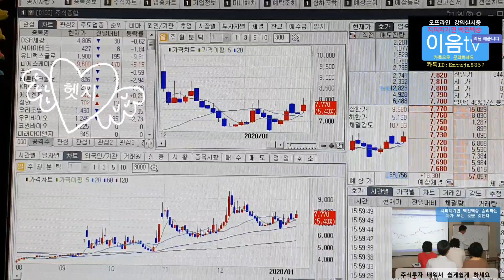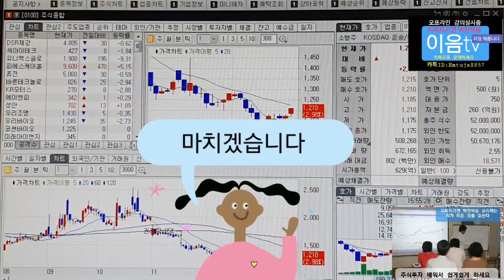주식투자 슈펙스비앤피 상한가 기다리면 간다.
기다리는 자에게  수익이 있나니 매일매일 수익을 내면 얼마나 좋겠습니까   그렇게 쉽게쉽게 올라가지는 않습니다 이리저리 굴리다가 개인투자자 다 지치고 넘어져야
올리고 하니까 지치고 말고 기다리면 됩니다,